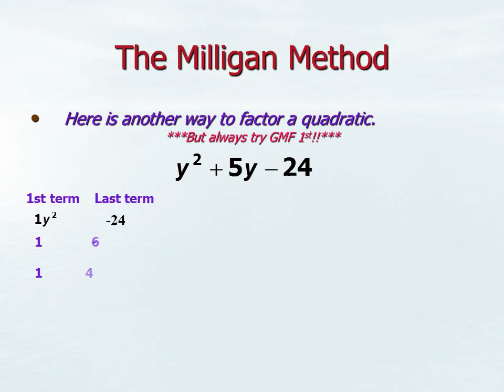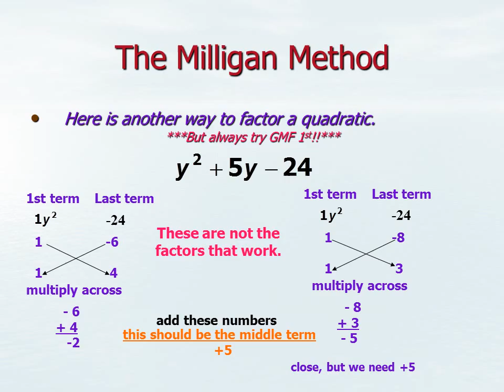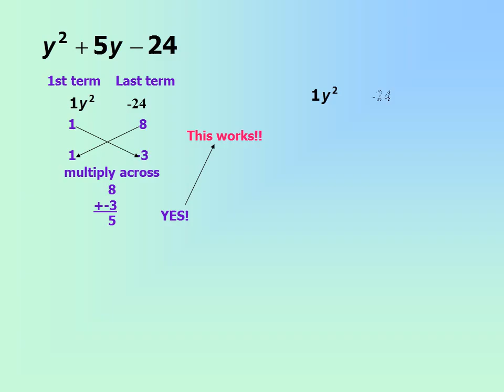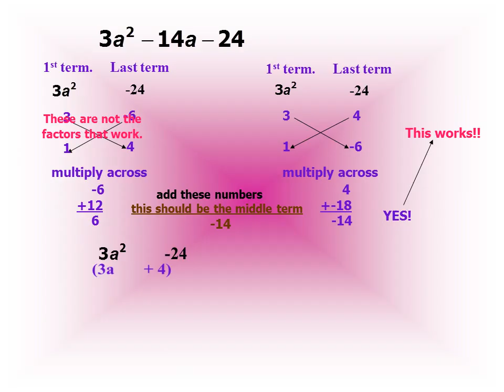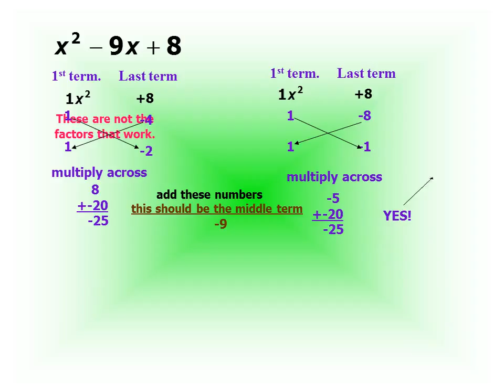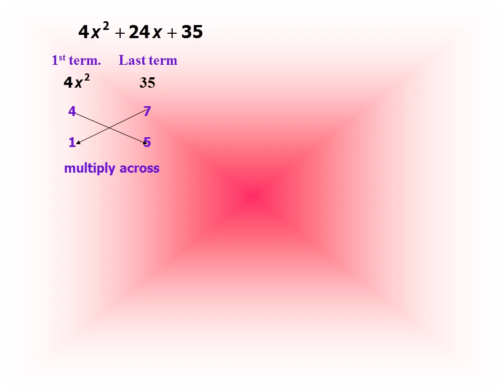More Factoring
Here is another way to factor a quadratic.
Put your parentheses and the variables in your answer.
Remember check using the FOIL method

Твір "More Factoring", створений Yuriy Kokotsky ліцензовано за ліцензією Creative Commons Із Зазначенням Авторства 4.0 Міжнародна.